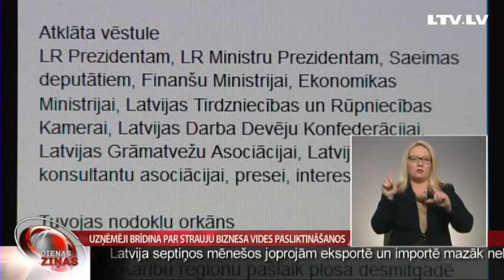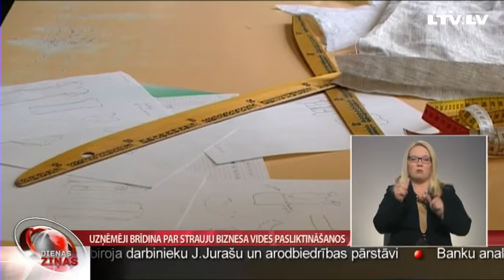Uzņēmēji brīdina par strauju biznesa vides pasliktināšanos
Tā nav nodokļu pārcelšana no darbaspēka uz patēriņu, bet gan klaja nodokļu palielināšana visās jomās. Tā uzņēmēji vērtē vairākas normas, kas stāsies spēkā līdz ar nākamā gada budžeta pieņemšanu. Viņi uzsver – neapmierinātība ar komersantu viedokļa ignorēšanu no valdības puses krājusies gadiem. Ja priekšlikumi netiks ņemti vērā arī šoreiz, uzņēmēji gatavi protesta akcijām. Kaut arī tās nebūs skaļas, ietekme būs jūtama valsts budžetā. Tematu turpina Kārlis Roķis.